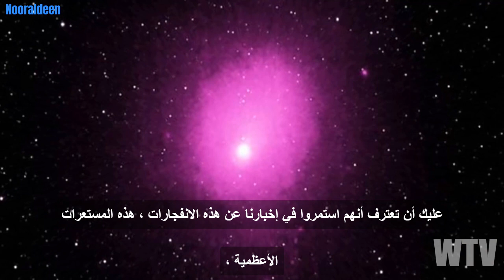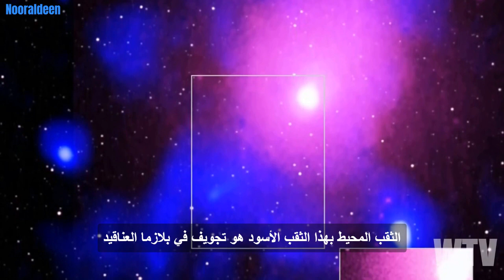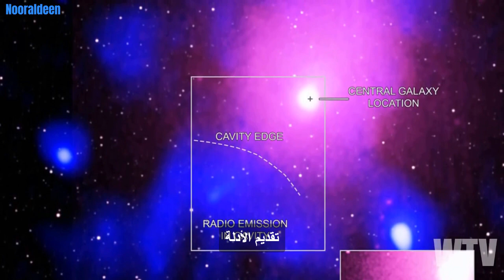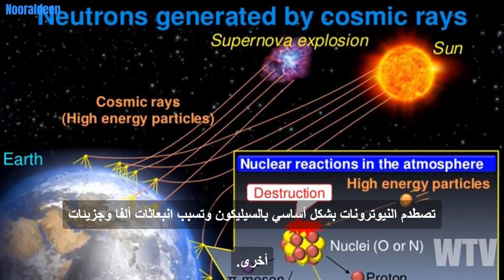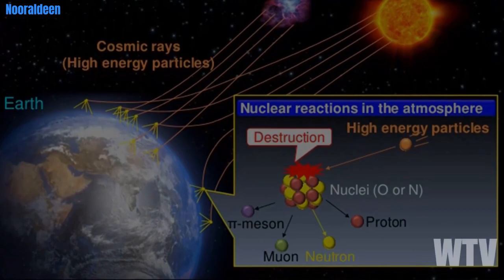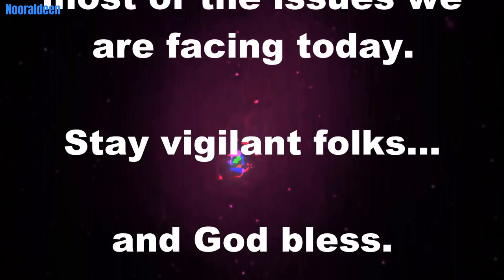ما تحتاج لمعرفته حول انفجار المستعرة والأشعة الكونية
ماذا علينا أن نتعلم من هذا الاكتشاف الأخير؟ هل يجب أن نقلق من هذا الانفجار؟ دعنا نتعلم المزيد.